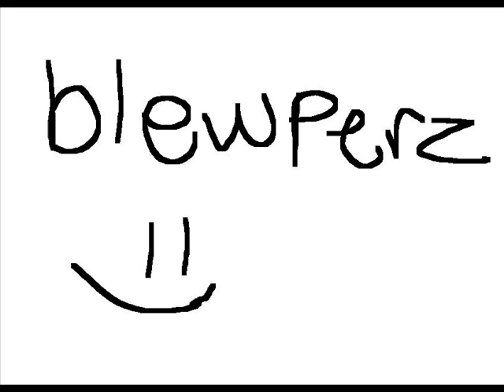kREATIVEEE crocodile alligator.